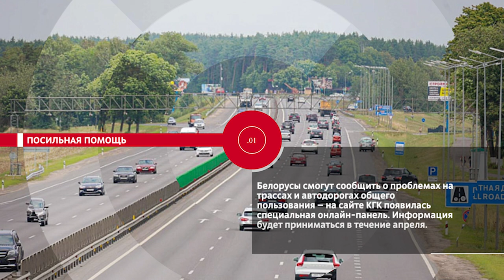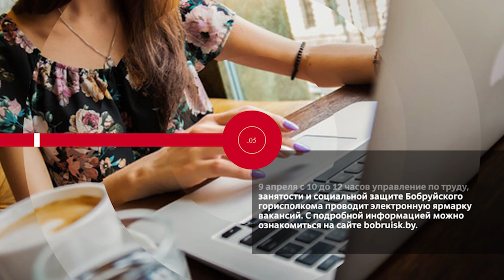НОВОСТИ ЭПИЗОДЫ 03 04 2024